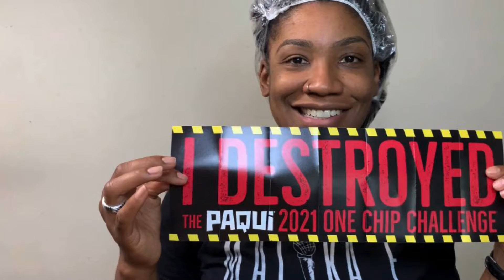Malika E. Vs One Chip Challenge Trailer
Full video premiere of Malika E. Vs One Chip Challenge tonight at 8pm